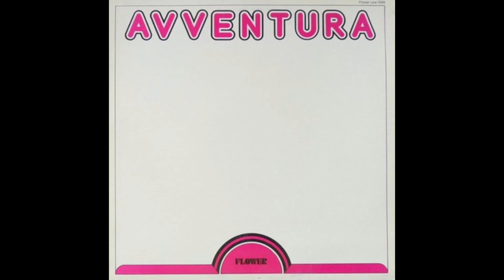Electronic Sound Orchestra - Black Sunset -1985